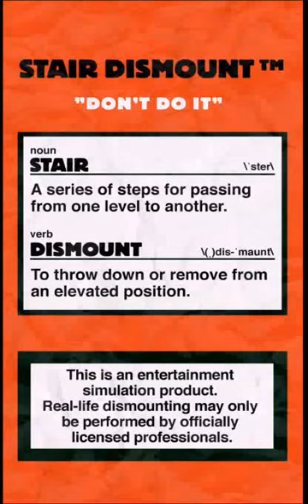Stair Dismount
Stair Dismount for iOS